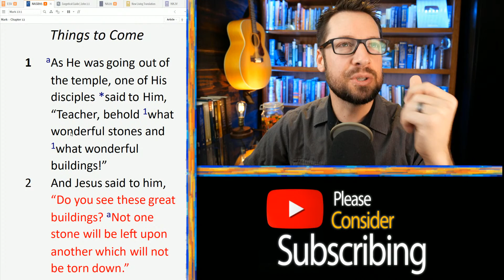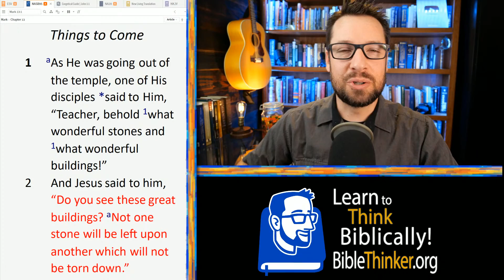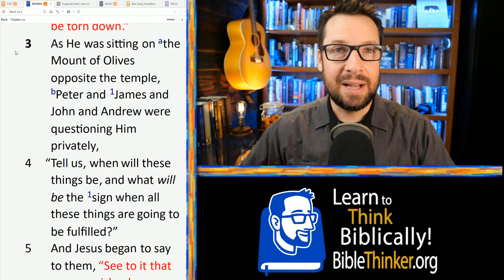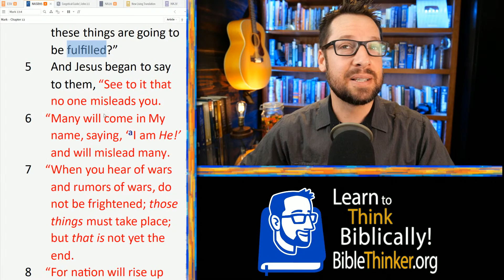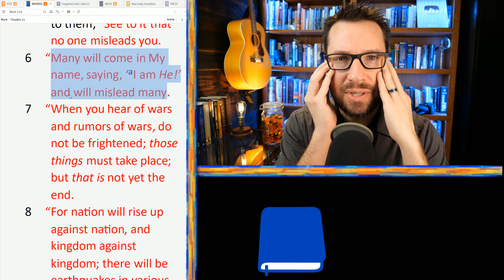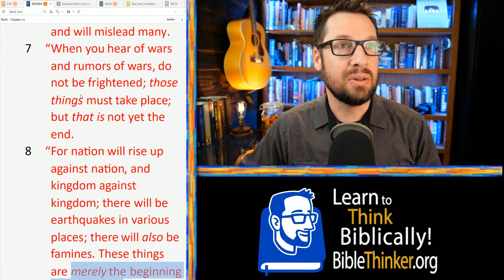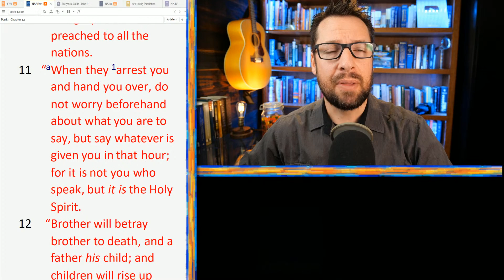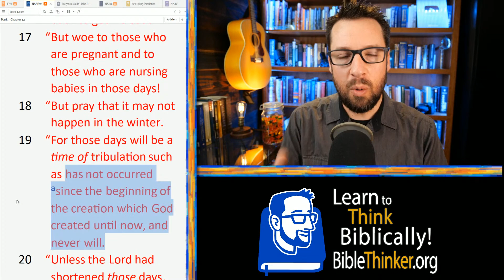Pandemics and Earthquakes Are NOT Signs: The Mark Series pt 52 (13:1-13)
I still remember when I first started to realize that we had completely misused the words of Jesus. It took a while to be able to confront the fact that the teachers I had been so blessed by had actually reversed the meaning Jesus intended when He spoke these words. I hope that I can encourage us today to have humility and greater accuracy when dealing with end times prophecy and how current events might play in to God's end times plans. Humility itself can save us from a lot of errors and lessen the harm caused even when we do fall into error. In short, today's study shows how many of the things people often appeal to as indicators that the second coming is soon are actually not indicators at all. Earthquakes, wars, famines and pandemics included.

This is part 52 of the Mark Series, going verse by verse through the Gospel of Mark. Today we are in chapter 13:1-13